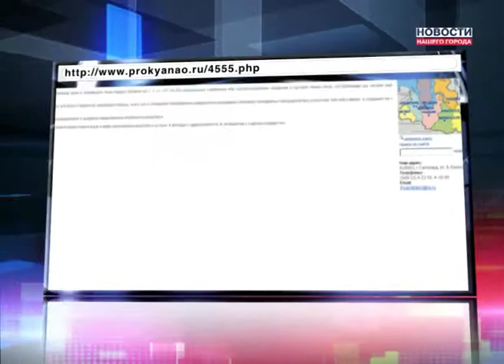В Ноябрьске осудили извращенца